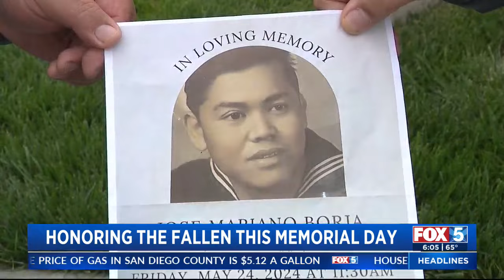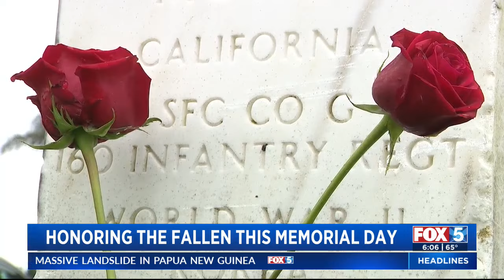Remembering those who sacrificed everything for us this Memorial Day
Army Veteran Eric Nunez is hoping people remember that Memorial Day weekend isn’t only about BBQs and beaches. On Memorial Day, Fort Rosecrans National Cemetery in Point Loma is holding a special commemoration ceremony at 10 a.m. The public is invited.